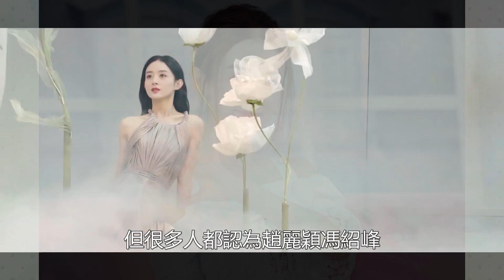離婚被操控，家人被妥協，與林允分手，出軌與三線女星，馮紹峰隱忍4年敢怒不敢言，背后竟是她精心布局的一場大戲！佳佳娛樂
離婚被操控，家人被妥協，與林允分手，出軌與三線女星，馮紹峰隱忍4年敢怒不敢言，背后竟是她精心布局的一場大戲！佳佳娛樂#林允#馮紹峰